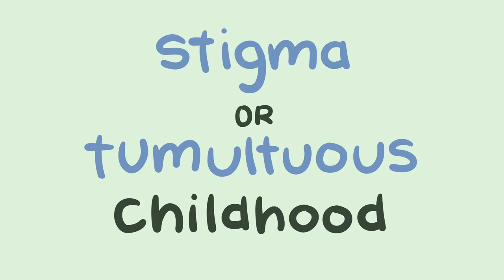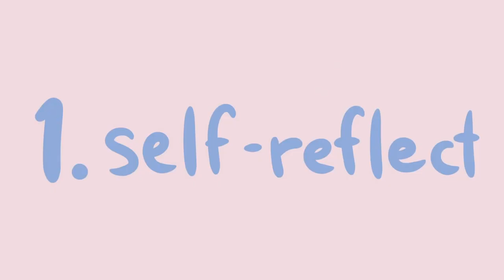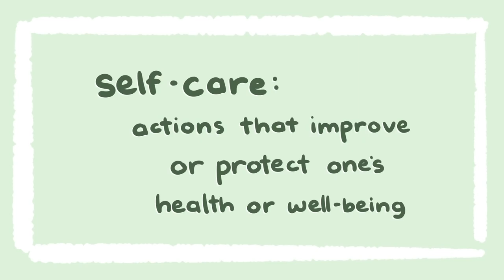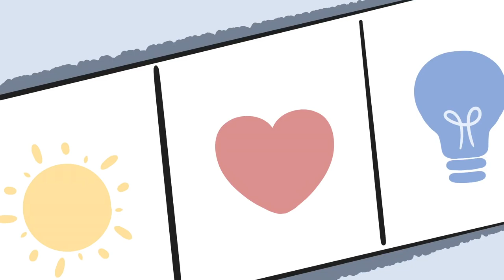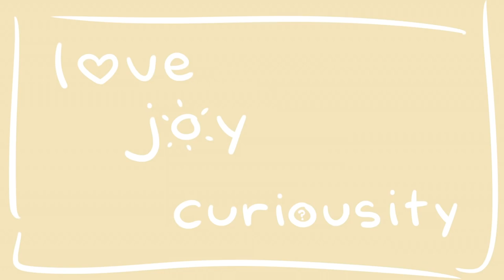6 Ways to Improve Your Well - Being Simply Being Alone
Does the thought of being alone terrify you? Your aversion to solitude can be a result of stigma or a tumultuous childhood, for example, narcissistic parenting. Perhaps, it is because you often conflate loneliness and solitude. Loneliness is a negative state marked by isolation, whereas solitude is being alone without feeling lonely. But, regardless of the reason, having time alone can be beneficial. Here are a few tips to help you enjoy being alone.

Credit:
Writer: Sara Del Villar
Script Editor: Rida Batool
Script Manager: Kelly Soong
VO: Amanda Silvera
Animator: Taylor Eng (new animator)
YouTube Manager: Cindy Cheong